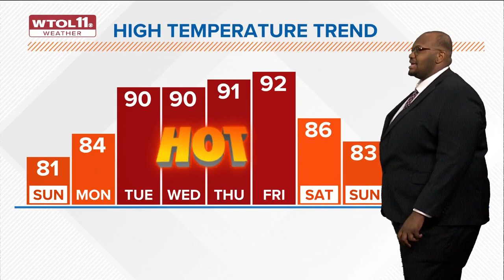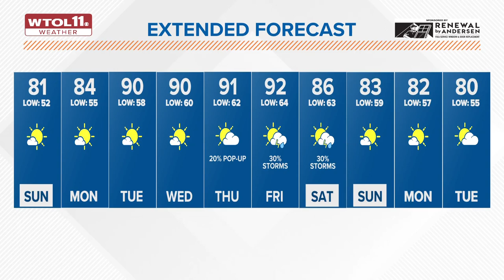Beautiful weather for Memorial Day; heat kicks up Tuesday | WTOL 11 Weather - May 28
Temperatures will quickly rise into the lower 70s by the late morning hours of Sunday for a picture-perfect day by afternoon.